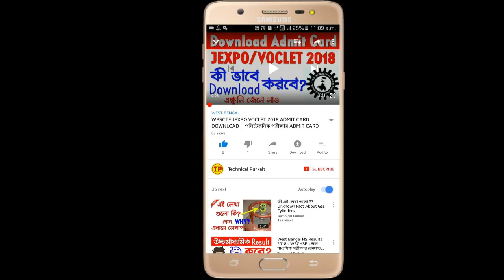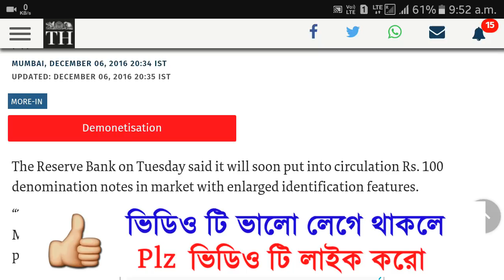Hundred Rupees Note | এই মুহূর্তের বড়ো খবর | জেনে নিন পুরো ব্যাপারটা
In this video I have discussed about the latest news from RBI's new hundred rupees note in 2018. I hope this video will be very much helpful to you.  FULL PROCESS DISCUSSED IN THE VIDEO.

Quires :-
1. Hundred Rupees Note
2. Hundred rupees new note
3. Hundred rupees note 2018
4. Hundred rupees
5. New note 2018
6. New hundred rupees note

বন্ধুরা এই ভিডিওটি যদি তোমাদের অল্প হলেও সাহায্য করে থাকে, তাহলে Pls এক্ষুনি ভিডিও টি লাইক করো আর এই ধরনের আরও অনেক দরকারি ভিডিও পাওয়ার জন্য Technical Purkait চ্যানেলটিকে এক্ষুনি Subcribe করো।।